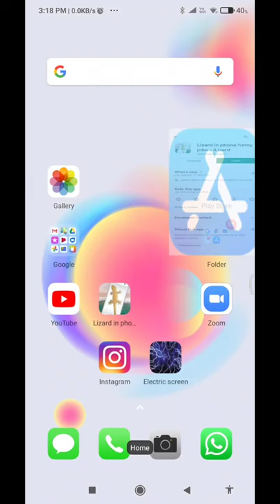lizard in phone funny tricks